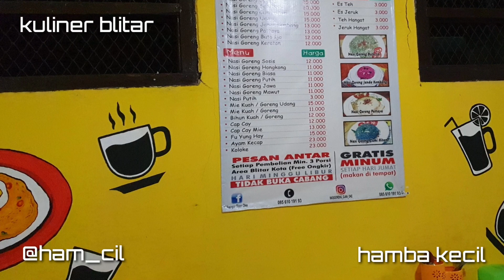NASI GORENG CUMI HITAM "djan ok" 《kuliner blitar》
lokasi : cek vidio terakhir ya 👍